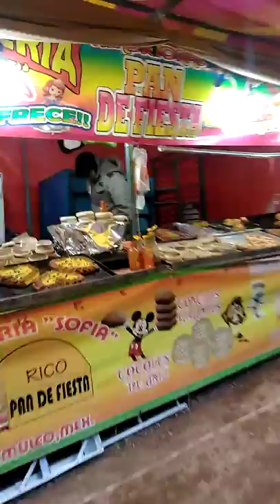Llegando a Torrecitas